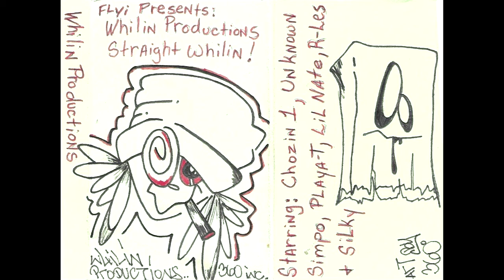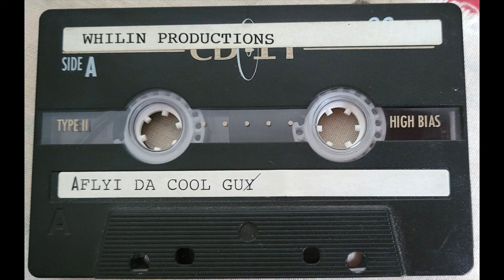Session 8 feat Simpo & Nate Digs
Whilin Productions: Lil Nate (Nate Digs) joins the session with Terry Simpo

Whilin Productions was the precursor for what eventually became Whilin Mixtapes. Whilin Productions was Flyi's first mixtape during senior year of high school. Featuring various students\alumni of N.B. Forrest High School now Westside High School in Jacksonville Florida. The term "Whilin" Productions came from Flyi's irregular DJ set, as all mixing was performed on mismatch turntables. 😀  This cassette tape is a collection of freestyle sessions recorded at Flyi DCG's house between summer-fall of 1997.